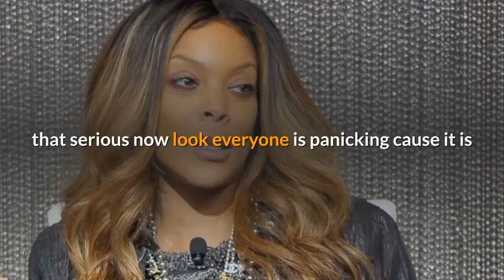Wendy Williams’s Show Makes This Decision Due To The Corona virus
Wendy Williams’ show makes a few changes and decided to announce something to viewers. It seems that from now on, the show will be taping without a live studio audience, according to the latest reports.

Most people agree with the change that the show decided to make.

Someone said: ‘Wendy is smart cause Corona killing the elderly  and a follower posted this: ‘She’s older, so she’s at risk.’

Another person said: ‘I don’t blame her she doesn’t want any parts of the virus! and someone else posted this: ‘The media is blowing this out of proportion.. && that’s all I have to say!’